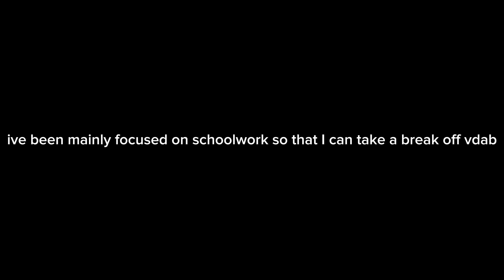sorry for not uploading as much